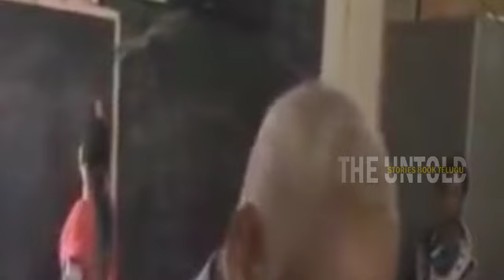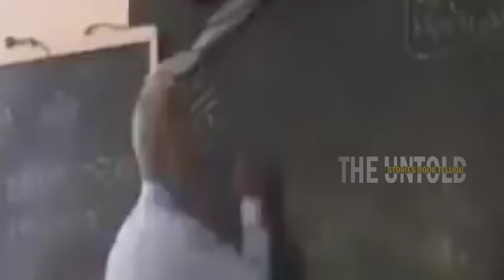టీ అమ్ముకునే వ్యక్తిని చూడగానే లేచి నిలబడ్డ మోడీ- చప్పట్లతో దద్దరిల్లిన రాష్ట్రపతి భవన్ | Prakashrao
Watch:  టీ అమ్ముకునే వ్యక్తిని చూడగానే లేచి నిలబడ్డ మోడీ- చప్పట్లతో దద్దరిల్లిన రాష్ట్రపతి భవన్ | Prakashrao
video source: narendra modi